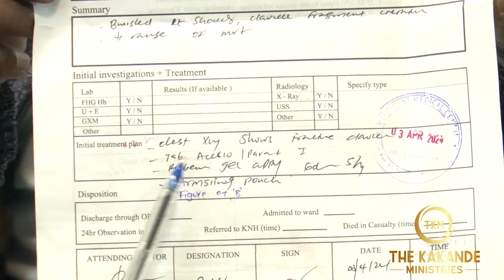WHY YOU NEED TO VISIT THIS PLACE FOR YOUR HEALING.